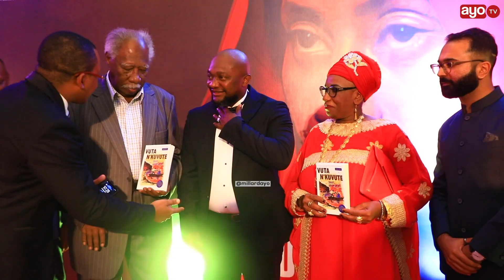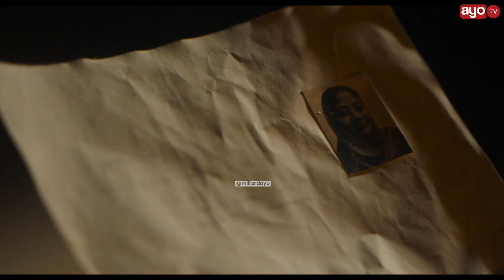FILAMU YA MILIONI MIA NNE YAZINDULIWA NA WAZIRI MLIMANI CITY